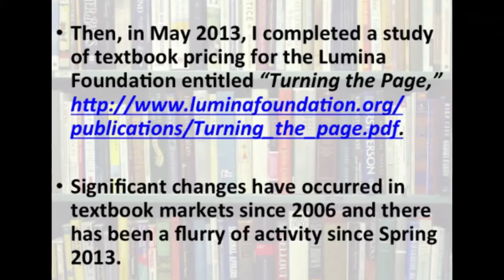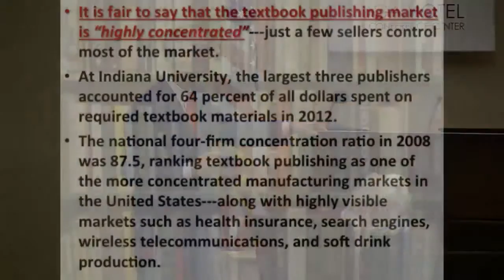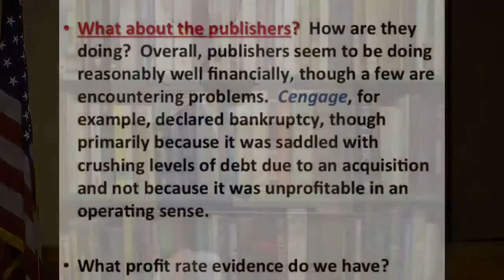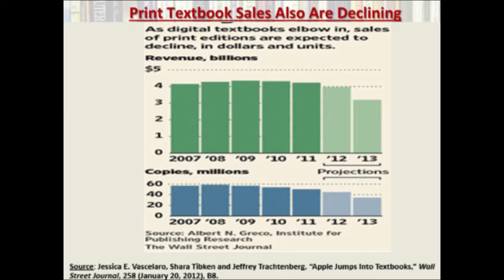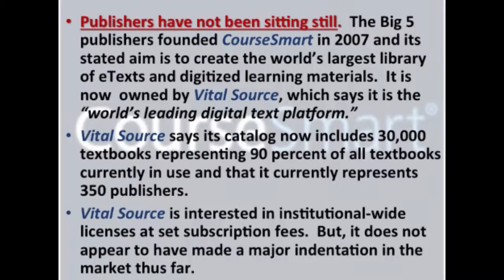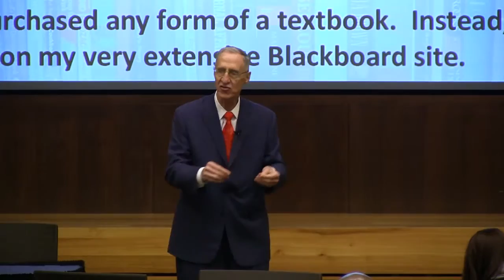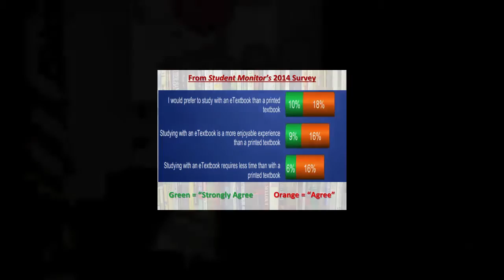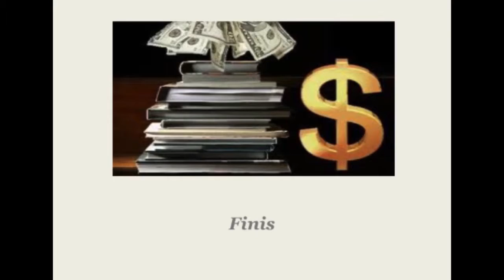An Economic Analysis of the Market for Textbooks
Speaker: Dr. James Koch, Board of Visitors Professor of Economics and President Emeritus, Old Dominion University

ALG Symposium on the Future of the Textbook 2014